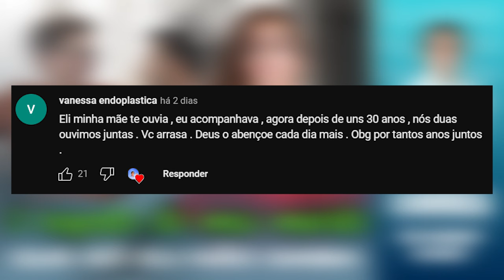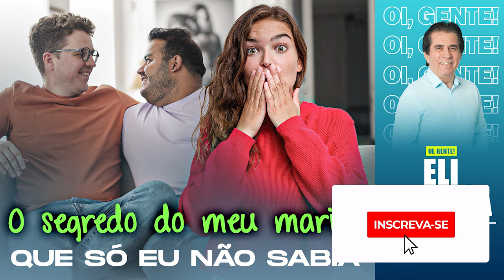O segredo do meu marido que só eu não sabia | Eli Corrêa Oficial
Oiii, gente! Essa carta conta a história de uma mulher grávida que descobre que o marido a deixou para morar com outro homem.